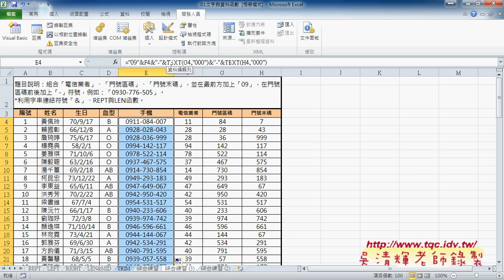04 用TEXT函數與轉為VBA環境說明EXCEL VBA雲端資料庫 吳老師1